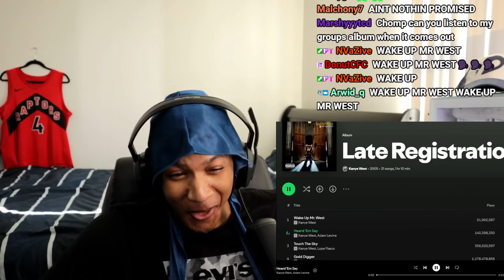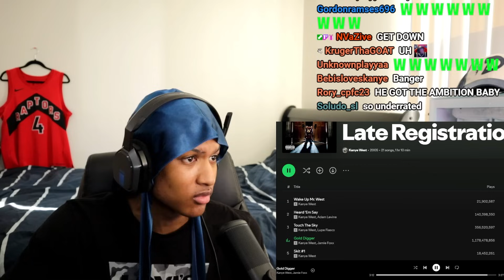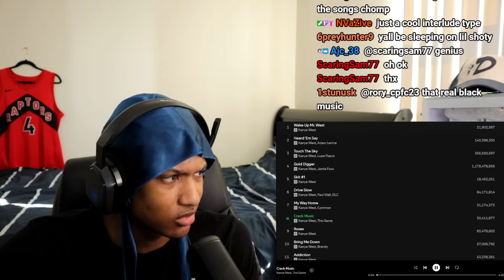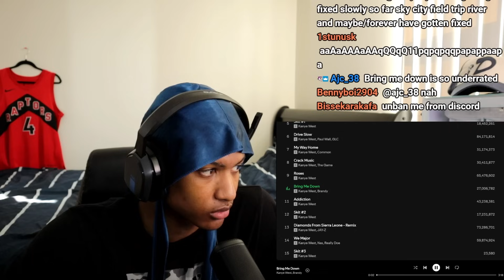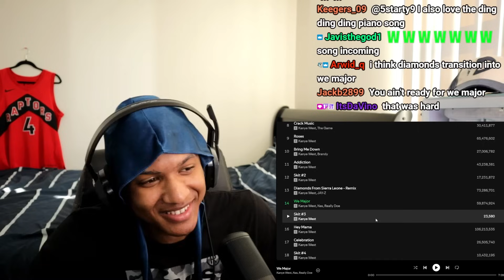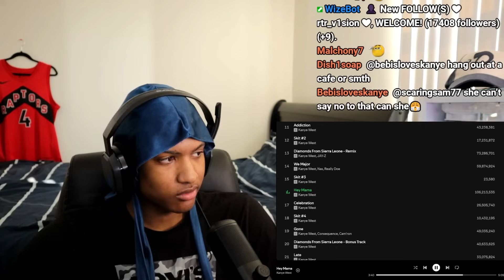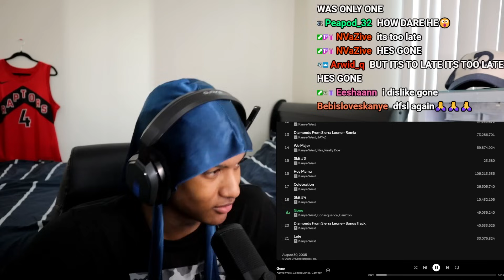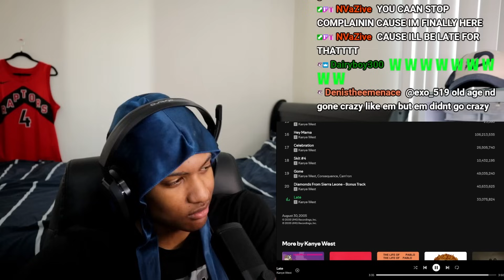Listening to LATE REGISTRATION For the First Time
Back with some kanye today, let's go

Thanks for listening to this album with me🙂
- Comment which album I should check out next.

If you would like to support any further, feel free to use the 'Super Thanks' feature.
All appreciated but by no means expected!

Tracklist:
00:00 - PRE ALBUM TALK
0:31 - WAKE UP MR. WEST
1:12 - HEARD 'EM SAY
4:39 - TOUCH THE SKY
8:59 - GOLD DIGGER
12:47 - SKIT #1
13:35 - DRIVE SLOW
18:35 - MY WAY HOME
20:04 - CRACK MUSIC
24:40 - ROSES
28:57 - BRING ME DOWN
32:55 - ADDICTION
37:50 - SKIT #2
38:25 - DIAMONDS FROM SIERRA LEONE - REMIX
43:17 - WE MAJOR
52:00 - SKIT #3
52:30 - HEY MAMA
59:11 - CELEBRATION
1:02:47 - SKIT #4
1:05:00 - GONE
1:10:00 - DIAMONDS FROM SIERRA LEONE
1:14:36 - LATE
1:18:30 - POST ALBUM TALK

FAV SONGS (AFTER REVISITING THE ALBUM)
- We Major
- Hey Mama
- Celebration
- Heard 'Em Say
- Drive Slow

He somehow was able to top the college dropout.

You can always disagree with my opinions.
Just keep it respectful :)